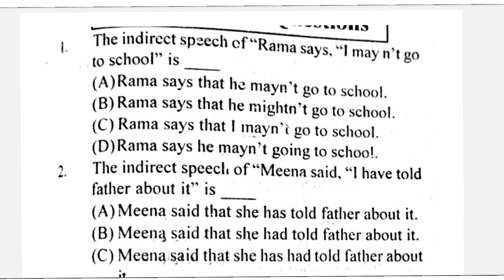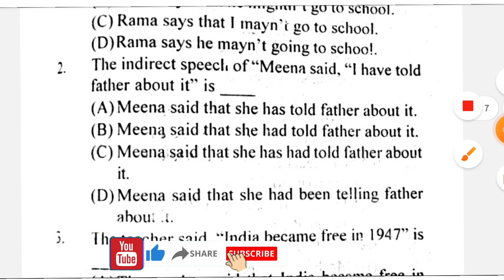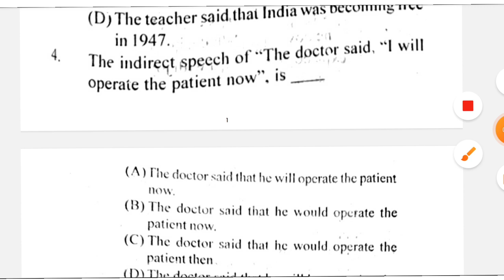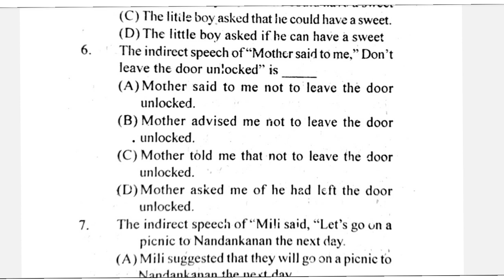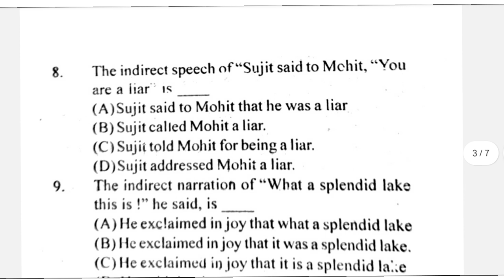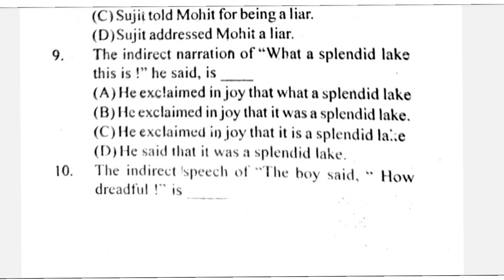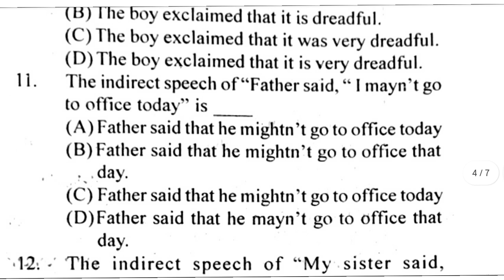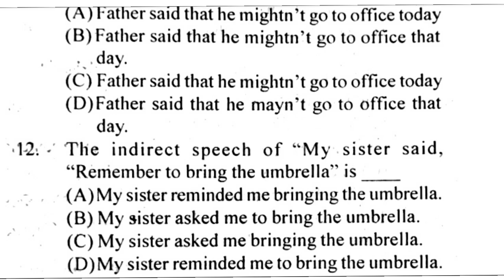Direct Speech & Indirect speech Class || Odisha Online Classes OSSC OSSSC FIREMEN FORESTER Exam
Direct Speech & Indirect speech Class || Odisha Online Classes || OSSC||OSSSC||FIREMEN|| FORESTER
Odisha Latest Job Classes
Odisha Online Classes for competitive exams
English Classes for Firemen
English Grammar class for Junior Teacher
English Grammar MCQ test for Ossc Exam
English Grammar Test For OSSSC Exam
English Grammar Class By Deepak Sir
Telegram group link 👉All types of latest job information.